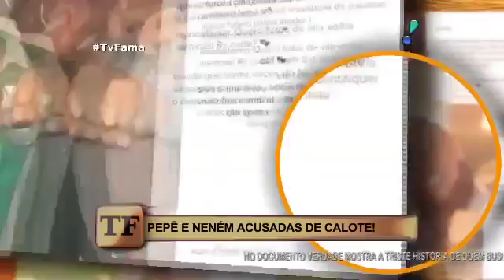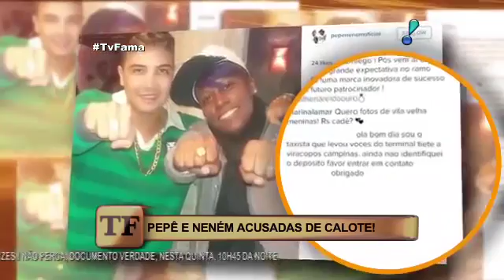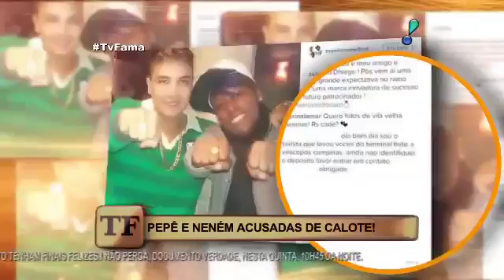Pepê e Neném são acusadas de dar calote em taxista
Dupla teria deixado de pagar a conta de R$ 250 a um taxista! Relembre as dificuldades financeiras que Pepê e Neném já enfrentaram!

urgente:Pepê e Neném são acusadas de dar calote em taxista.-atardeésua.

Procurada pelo EGO, Neném assumiu a dívida de 10 dias e, irritada questionou: 'Ele está morrendo de fome? Não pode esperar até amanhã?'.

Pepê e Neném são acusadas de dar calote de R$ 250 em taxista Procurada pelo EGO, Neném assumiu a dívida de 10 dias e, irritada questionou: 'Ele está .